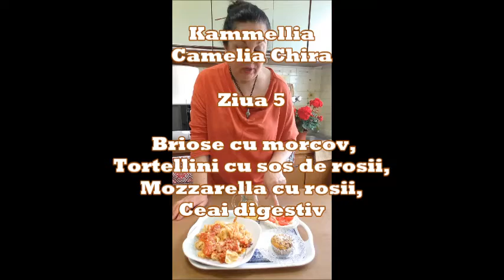Ziua 5 - Briose cu morcov, Tortellini cu sos de rosii, Mozzarella cu rosii, Ceai digestiv Kammellia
Live pe pagina mea de facebook - Ziua 5 - Briose cu morcov, Tortellini cu sos de rosii, Mozzarella cu rosii, Ceai digestiv
Va multumesc!
àziua 5